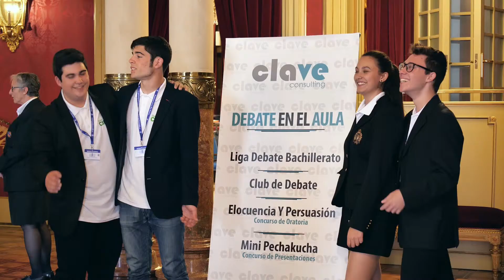Notícia Final de la IV edició del "Debat a l'Aula" 12/04/2019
El Parlament de les Illes Balears va acollir la final de la quarta edició ‘Debate en el Aula’, organitzat per Clave Consulting, el passat 12 d'abril de 2019. Estudiants d’ESO i Batxillerat varen debatre sobre la violència i els mitjans de comunicació i la música, i també si el capitalisme és un sistema just. A més se celebrà el concurs d’oratòria en anglès i català-castellà per part d'alumnes d'ESO i Batxillerat.